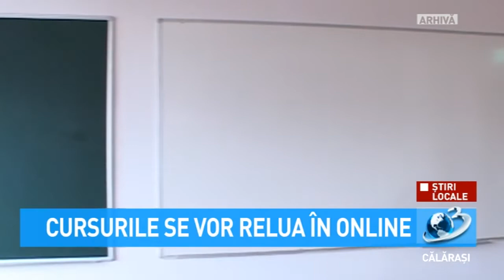Cursurile se vor relua în online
Ministerul Educației a decis în urma consultări cu factorii de decizie și partenerii educaționali, să reia cursurile după vacanța de iarnă, în format online.